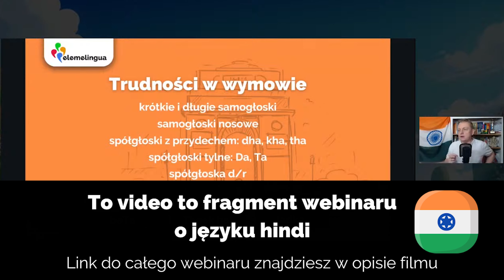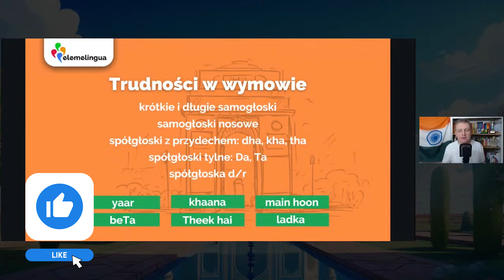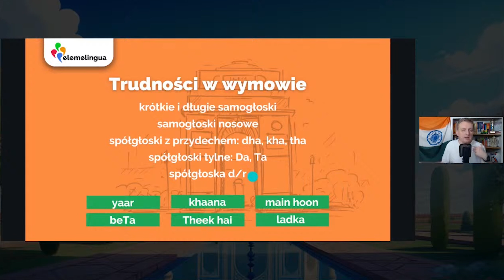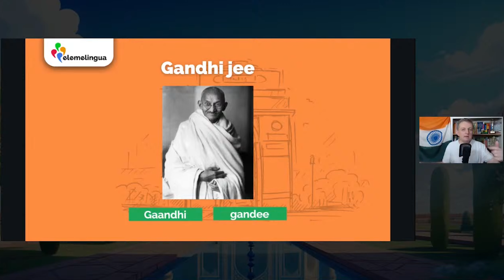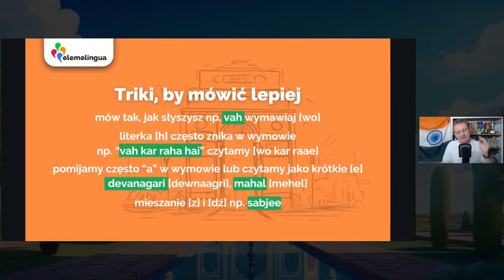🇮🇳 Wymowa w hindi dla początkujących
Czy wymowa w hindi jest trudna? Obejrzyj to video i dowiedz się, na co zwracać uwagę i jak nie pomylić Mahatmy Gandhiego z... no właśnie.

Wymowa w hindi to klucz do sukcesu.

Webinar prowadzi Konrad Jerzak vel Dobosz, polski poliglota, twórca metody Elemelingua 💙💚🧡❤️, uczestnik programu telewizyjnego The Brain – Genialny Umysł 🧠, w którym testowany był ze znajomości kilkunastu języków obcych.